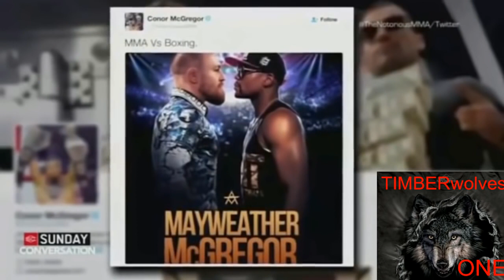МАЙВЕЗЕР ИЛИ НУРМАГОМЕДОВ КОГО ВЫБЕРЕТ МАКГРЕГОР